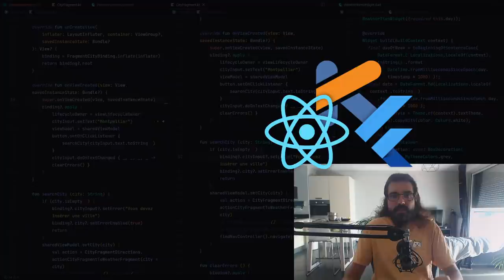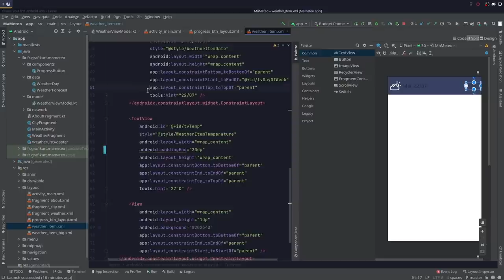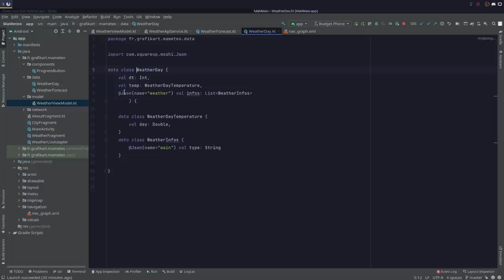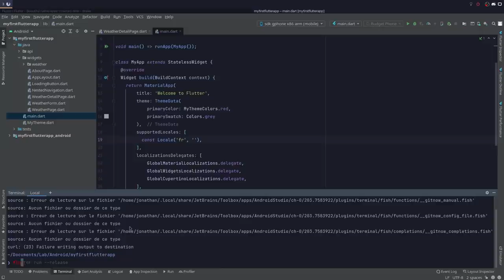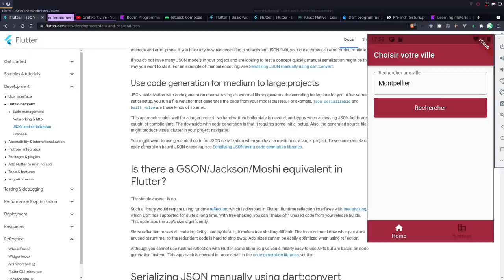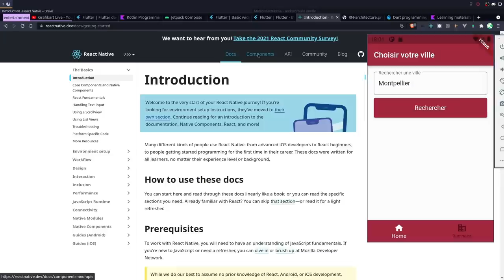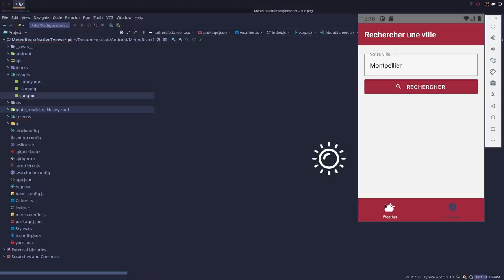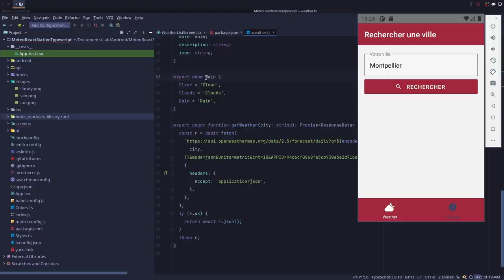Retour de Veille : Développement mobile avec Kotlin / Flutter / ReactNative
00:00 Présentation
13:38 Mon avis sur kotlin
15:43 Flutter
27:34 Mon avis sur Flutter
30:52 React Native
38:00 Avis React Native
41:00 Ressentit final

Aujourd'hui je vous propose de partager les résultats d'une petite veille que j'ai pu faire sur le développement d'application mobile. Afin de mieux comprendre certains outils j'ai décidé d'essayer de créer une même application avec différents outil afin de les comparer. J'ai décidé pour cette session de tester 3 approches différentes :

- Développement natif avec Android & Kotlin
- Développement avec Flutter
- Développement avec React Native